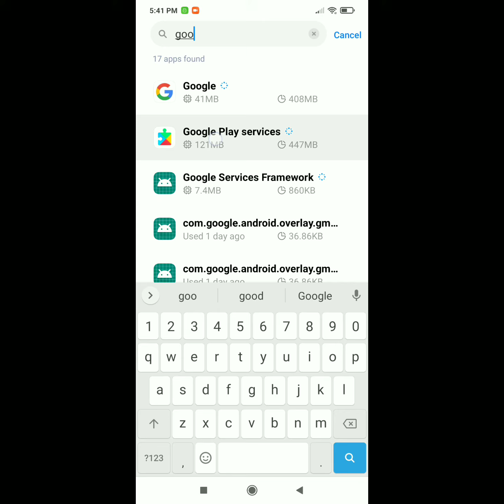google play services keeps stopping redmi 5a, 6a, 7a, 8a